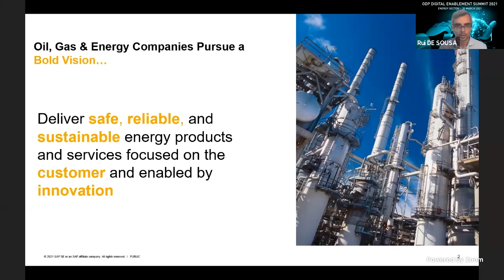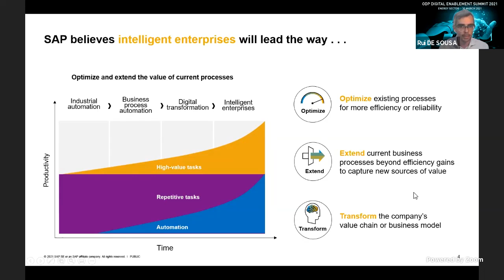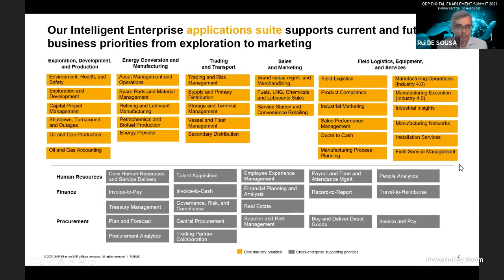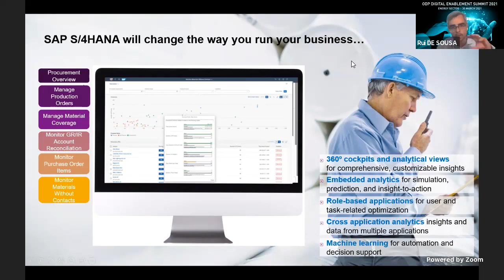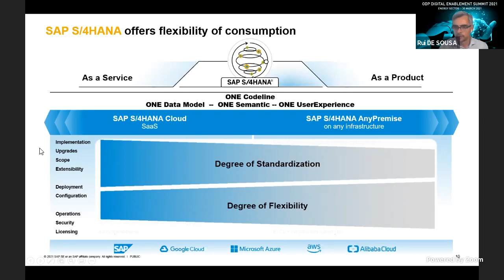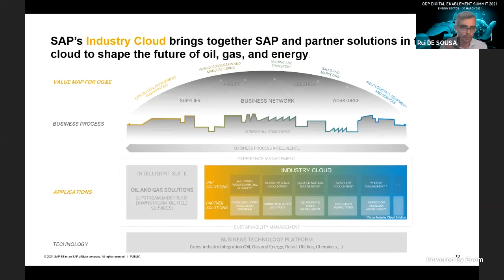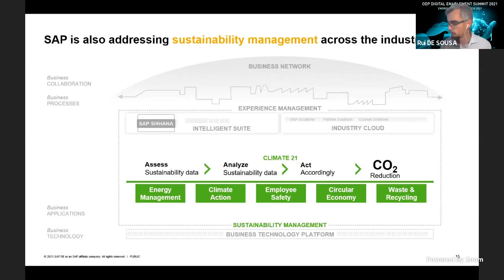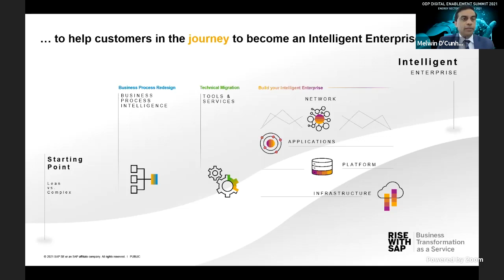Powering the Intelligent Enterprise with SAP S/4HANA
Rui de Sousa - Industry Advisor, Energy & Natural Resources, SAP, talks about ‘Powering the Intelligent Enterprise with SAP S/4HANA’ at our Digital Enablement Summit 2021 for the Energy Sector held on March 30.